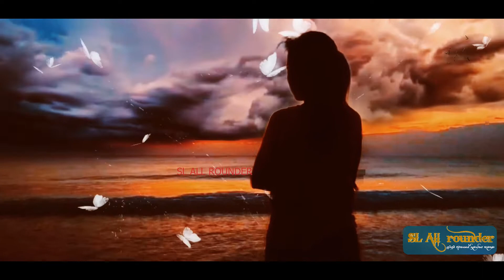Pawasanna (නාදුනන ලෙස ) Official MusicNew Sinhala Song 2021#RooTunes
Pawasanna (නාදුනන ලෙස) - Romesh Sugathapala New Sinhala Song 2021 | New Sinhala Song 2021

Artist - Romesh Sugathapala
Lyrivs - Sajith V Chathuranga
Video & Editor - MUSIC CREATION

Follow And Like links

Instargram -
ඔබගෙ අලුත්ම ලස්සන ගීතය අපගේ චැනල් එකෙන් පලකර ගැනීම සදහා බිමසන්න KAVEE SRI MUSIC ෆේස් බුක් එකට හෝ Whatsapp පමනි. කිසිදු මුදලක් අය නොකෙරේ 😊❤

Thanks…! For Whoching❤

Artiste - Romesh Sugathapala
Video Director - Sandesh Bandara
Dop - Irushka Bogoda
Production Manager -Tharaka Sadaruwan
Make Up -  Iresh Eranga
Assistent Director - Dananjaya Sadaruwan
Edit & Colour - Maduwantha Jayakody
Artiste - Romesh Sugathapala